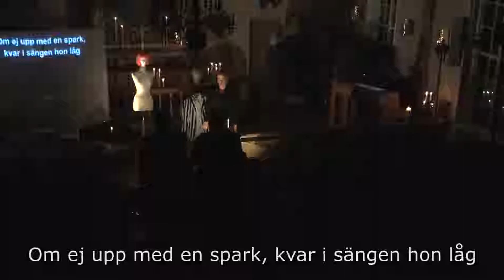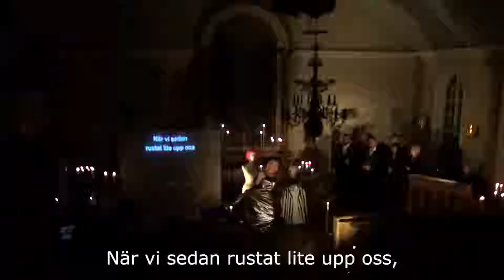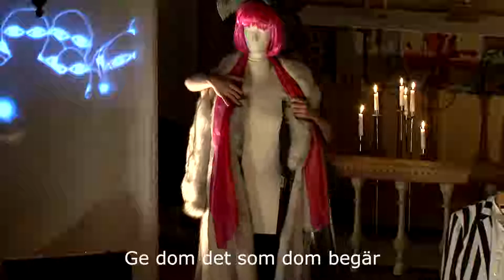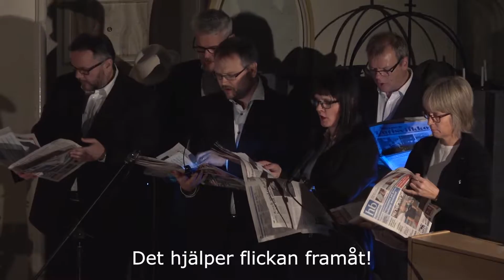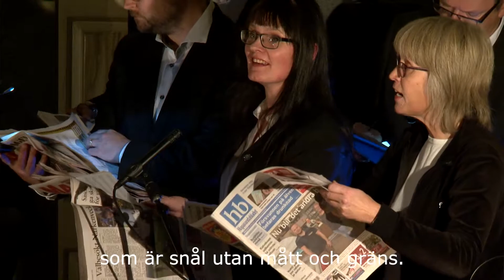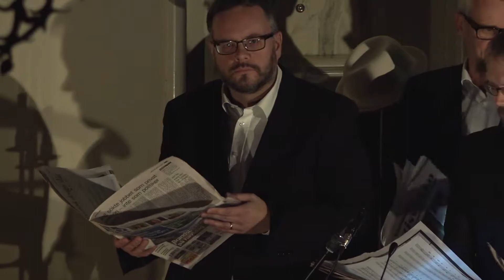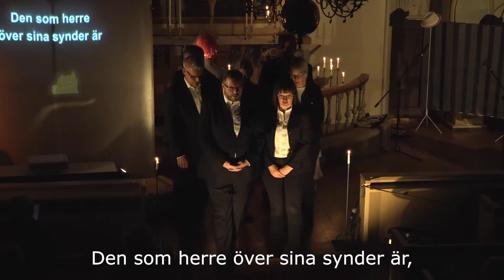Maa on musta Kiruna 2017